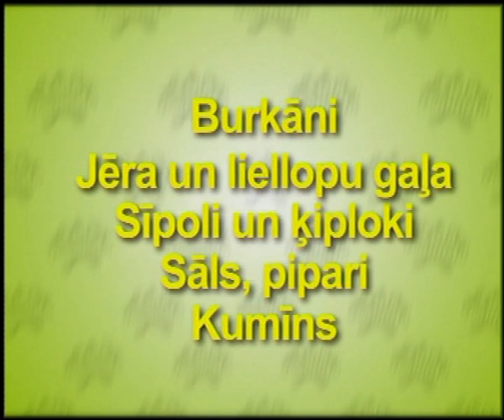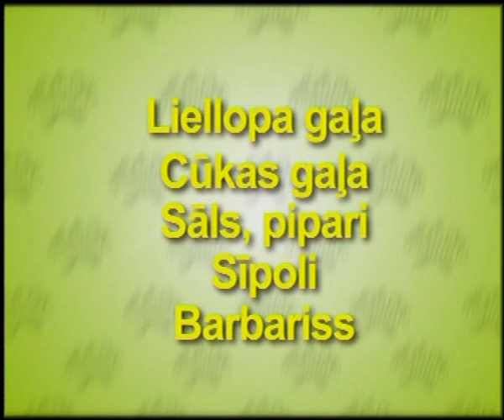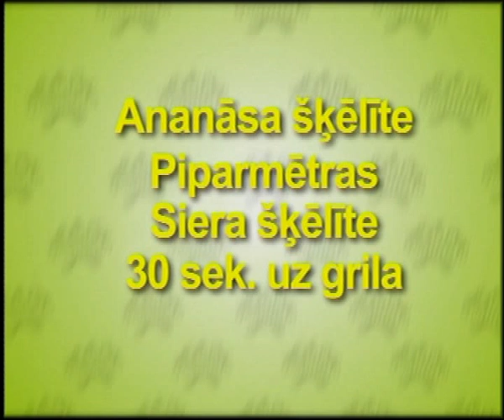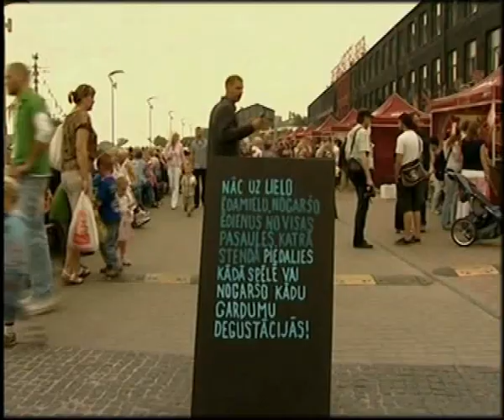Lielā ēdamiela 2011 - TV raidījums / Jēkabpils, Liepāja, Kuldīga, Cēsis /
Pasākums "Lielā Ēdamiela" 2011. gadā svinēja piecu gadu jubileju -- līdz šim "Lielā Ēdamiela" notikusi Rīgā -- garākais galds un neparastie ēdieni ārpus Rīgas bija baudāmi pirmo reizi. "Lielā Ēdamiela" savas pastāvēšanas laikā piedāvājusi daudz un dažādus garšu pārsteigumus: 2007. gadā, kad notika pirmā "Lielā Ēdamiela", tās organizatori aicināja nobaudīt Latvijas novadu un citu tautu virtuvi -- ēdiena meistari piedāvāja gan nacionālo ēdienu klāstu, gan meksikāņu virtuves gardumus, gan arī eksotiku -- strausa gaļu un olas. 2008. gadā Ēdamiela turpināja piedāvāt eksotiskus ēdienus -- apmeklētāji tika pārsteigti ar Vidusjūras reģiona virtuves gardumiem, Vidusāzijas plovu, tradicionālajiem Kaukāziešu ēdieniem un pat suši. 2009. gadā "Lielā Ēdamiela" pirmo reizi organizēja "Garšu un smaržu laboratoriju" -- īpašu atrakciju ikvienam, kas vēlējās pārbaudīt savas maņas ēdienu un našķu atpazīšanā. 2010. gadā Lielās Ēdamielas moto bija aktīvais, sportiskais dzīvesveids un veselīgs uzturs. Katrs tirgotājs bija sagatavojis īpašo „Lielās Ēdamielas" veselīgo ēdienu, 2010. gadā pirmo reizi notika arī "Lielās Ēdamielas" pavāru šovs -- sacensība.